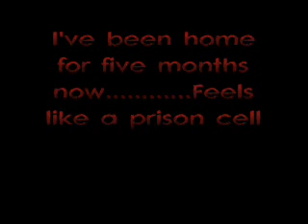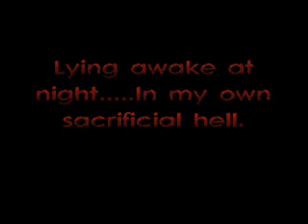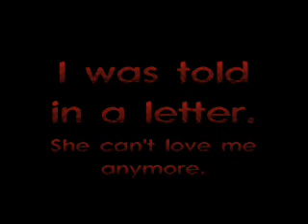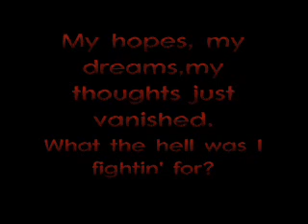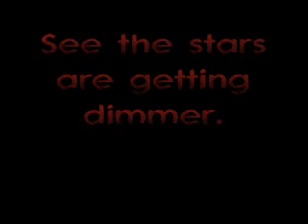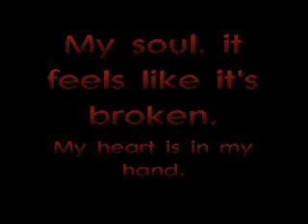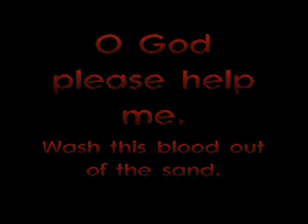Duke Hitchcock - Blood & Sand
An Original song written and performed by Duke Hitchcock